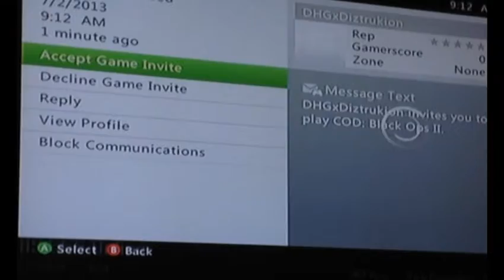Buried 2nd Play-through with Diztrukion and SgtSprnkles11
My second play through of the new zombies map, Buried! Also, lots of uploads today as it is my one year anniversary on YouTube!!! If you enjoyed the video be sure to click the like button and comment on the video.

Friend Me on Game Center: (iPod, iPhone, iPad) StoneKoldSlayer
Friend Me on Xbox 360: StoneKoldSlayer
Friend Me on Steam: Coldfuzion11